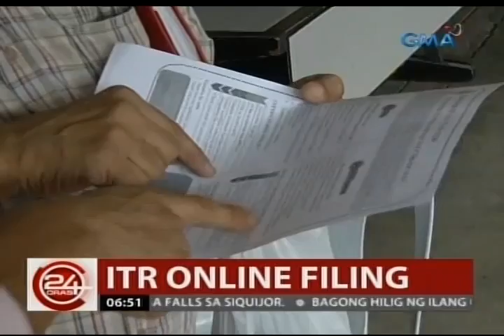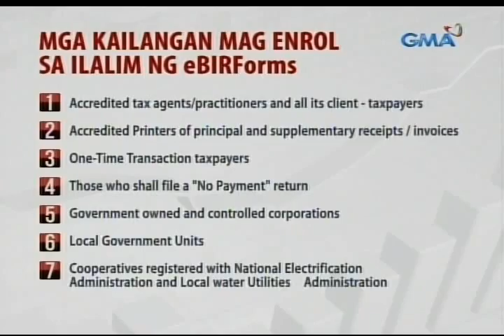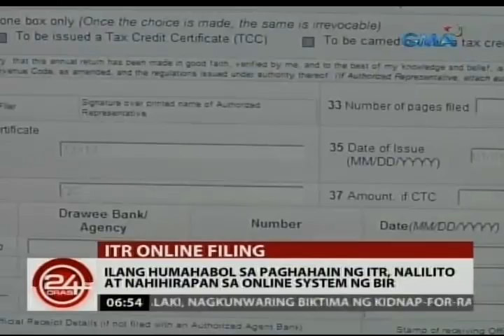24Oras: Ilang humahabol sa paghahain ng ITR, nalilito at nahihirapan sa online system ng BIR